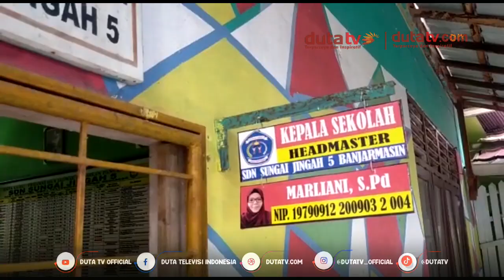SDN Sungai Jingah 5 Larang Siswa Mainkan Lato Lato | Berita Terkini